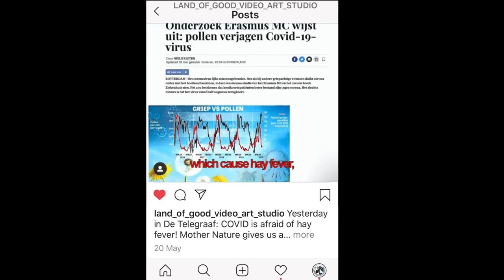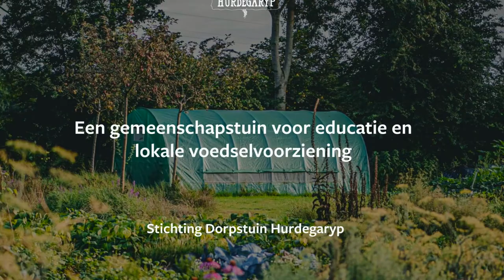Next Challenge for Humanity in NOVEMBER 2020!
Viktoria Kova's prediction of Corona's Summer break in May and the come-back of COVID-19 by the end of August.
"As we predicted in May on Instagram, the summer break of the Covid19 happened not so much due to the government’s social distancing regulation. The governments used our disconnection with nature and our incompetency in how nature works and positioned it as their achievement. In reality, it’s Mother Nature that gave us a break: the corona summer break was caused by the pollen in the air, which cause hay fever. Apparently, COVID virus can’t stand the pollen, that’s why it backed off.
Now, that the pollen has faded we should prepare for the bigger challenge, because the virus is coming back fast, at the same time people are tired of regulations - some of us will refuse to stay in lockdown, they will cause troubles which will lead to an economic failure somewhere in November.
Social disorder, economic crash, and the virus will form the problem. People in the country will be more or less OK, but the city people will suffer the most. We in LAND of GOOD studio say, BE PREPARED (!): connect with local farmers, become friends with them, help them with what you can. Start looking for the sun-panels and for your own water cleaning system, unite with your family, and your neighbors for this matter.
Our studio offers 5D Video NATURE installations that will allow you to be in nature without leaving your house. Nature gives peace, balance, harmony, and meditation. Start meditating or use the method that works for you, as long as you go on the inner journey.
The journey in your head is also a journey.
Call us if you have questions - we are here to help.